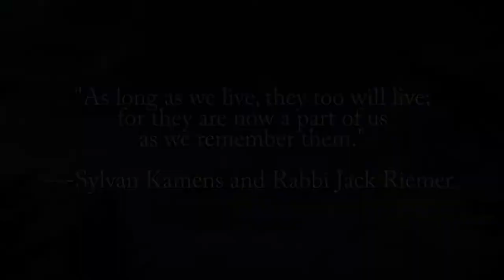Wake Up and Smell the Poetry: Open Mic Part 1